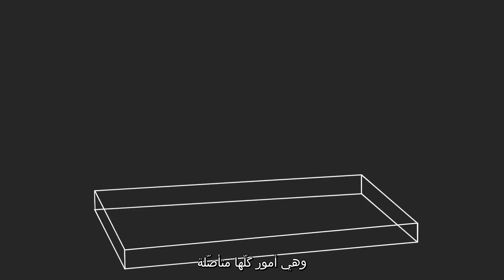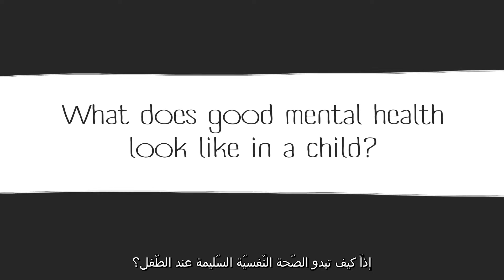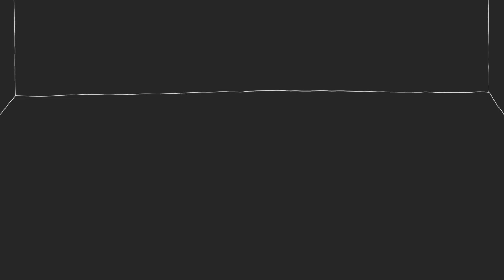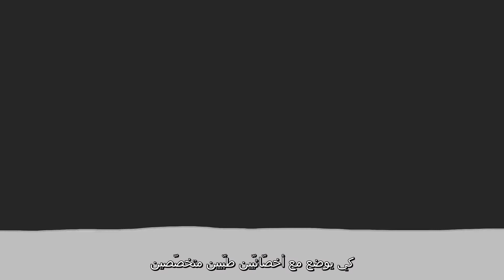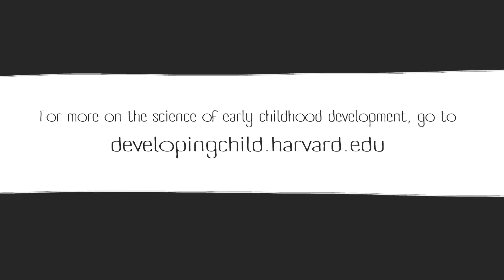InBrief: Early Childhood Mental Health (Arabic subtitles)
Science tells us that the foundations of sound mental health are built early in life. Early experiences—including children’s relationships with parents, caregivers, relatives, teachers, and peers—interact with genes to shape the architecture of the developing brain. Disruptions in this developmental process can impair a child’s capacities for learning and relating to others, with lifelong implications.

This video explains how improving children’s environments of relationships and experiences early in life can prevent initial difficulties from destabilizing later development and mental health. The 5-minute video provides an overview of "Establishing a Level Foundation for Life: Mental Health Begins in Early Childhood," a working paper by the National Scientific Council on the Developing Child.

Arabic subtitles provided by Medical Aid for Palestinians.